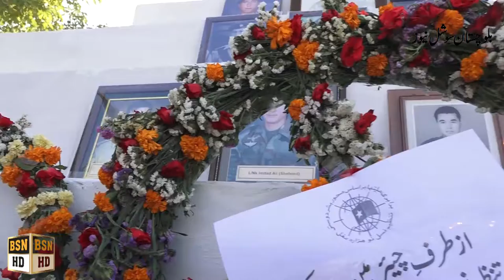06 September Defence Day